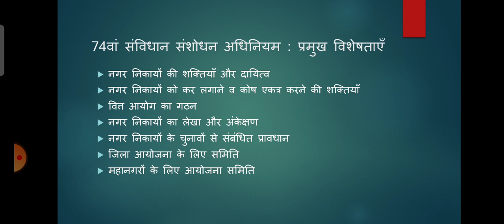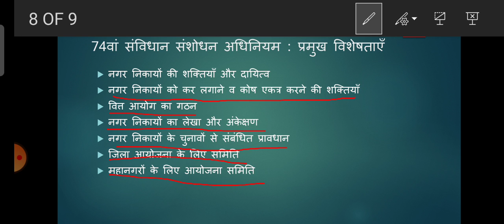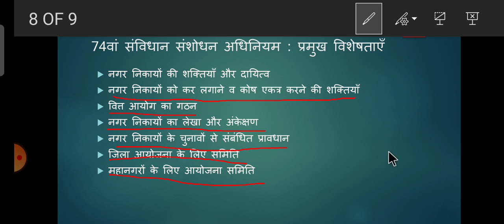74 वां संविधान संशोधन अधिनियम पार्ट 2 बी.ए. पार्ट III, लोकप्रशासन